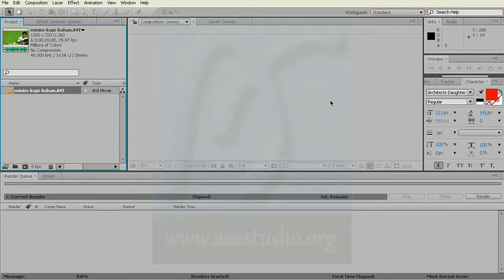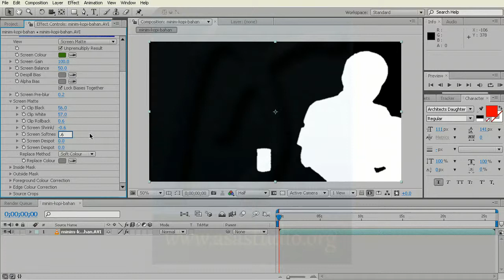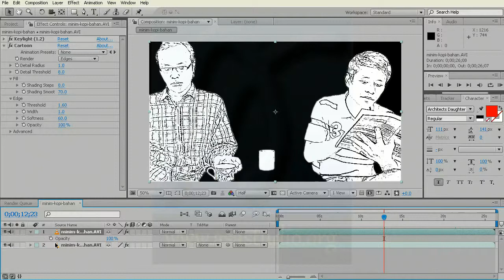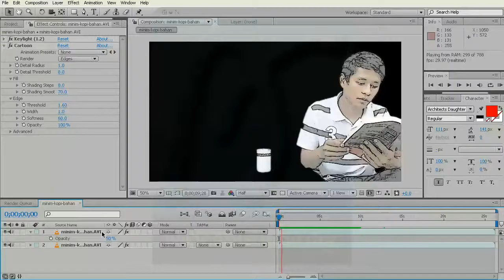After Effects Tutorial - Simple Trick to Create Cartoon from Video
This tutorial discusses how to create a cartoon with After Effects.

All components contained in this video was created by abem.

Hopefully useful.
Regards